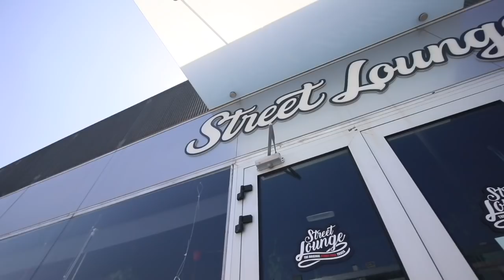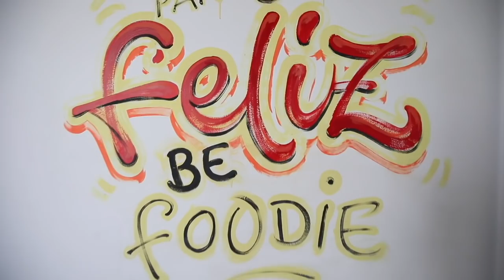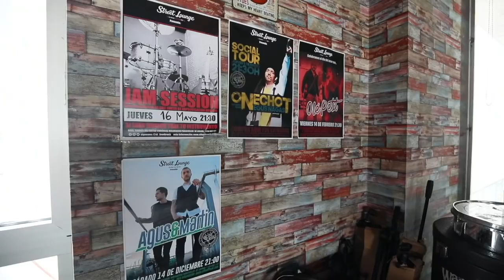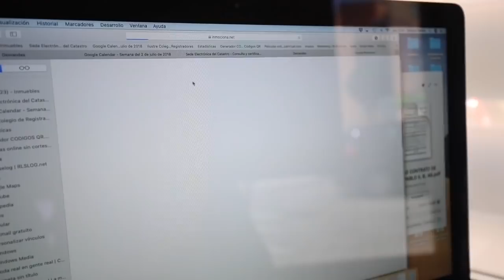Paracuellos: el Doral español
El pequeño municipio de Paracuellos, en las afueras de Madrid, se ha convertido en el destino preferido de los profesionales y las familias jóvenes venezolanas en la capital.
La localidad pasado de ser un pueblo de 5.000 habitantes a una población de casi 30.000 en apenas 15 años. Paracuellos de Jarama está siendo transformada por la ola migratoria venezolana y sus negocios y emprendimientos han cambiado el municipio por completo. Hoy es uno de los municipios con mayor natalidad de la región de Madrid, población joven y cuenta con un gran dinamismo comercial.
Conversamos con el alcalde y los concejales del municipio: todos elogian el espíritu emprendedor de los venezolanos que llegaron a la ciudad. También conversamos con emprendedores: un joven matrimonio que decidió montar una empresa de reparto, una heladería y un restaurante de comida rápida.
También conversamos con una agencia inmobiliaria regentada por españoles que explican por qué están encantados de vender y alquilar propiedades a los venezolanos, en su mayoría profesionales.
Éste es uno de los programas previos a mi serie "Venezolanos por el mundo".